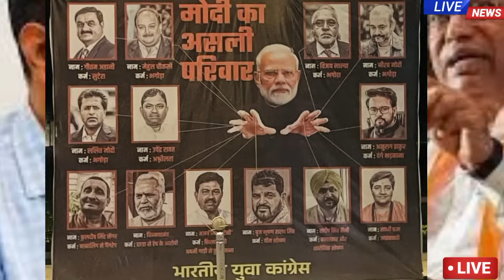आज अभी अभी की सभी बड़ी खबरें | आज के मुख्य समाचार देखें अभी| दिनभर की सभी बड़ी खबर